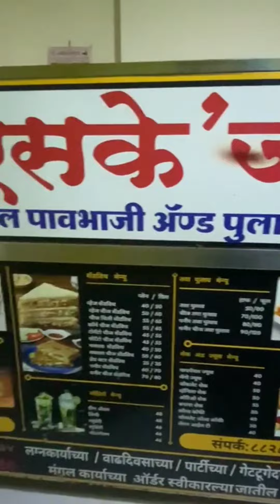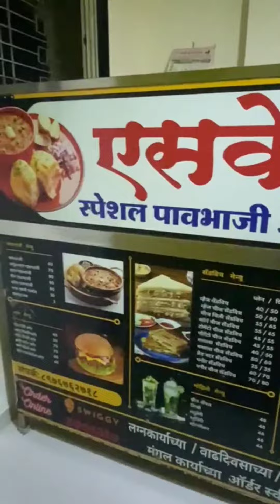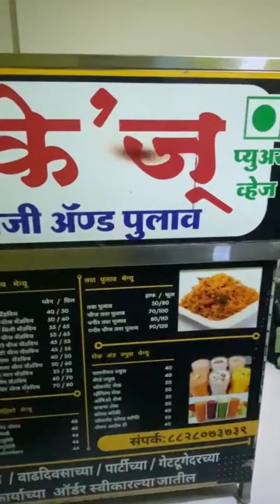लाखो का restaurant बंद होगया अब बिक रहा है कबाड़ मे सम्पर्क करे 8976762718